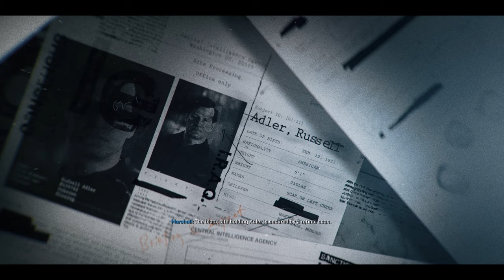CALL OF DUTY BLACK OPS 6: PC Walkthrough Gameplay: Part 3